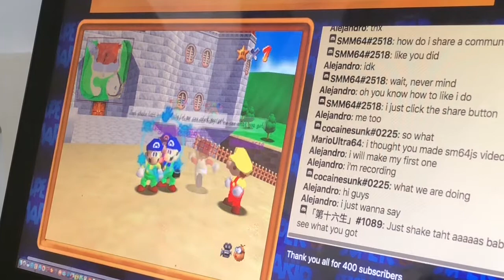Thx for 400 subscribers (plus my first sm64js video)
This really supports my channel, btw more sm64 videos coming soon